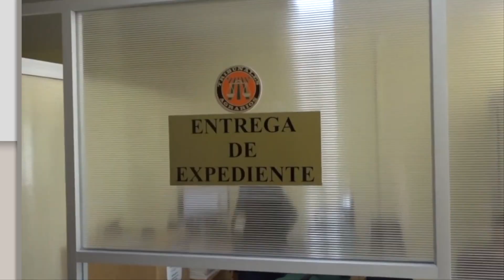TITULARES AGRONOTICIAS sie7e PROGRAMA 366